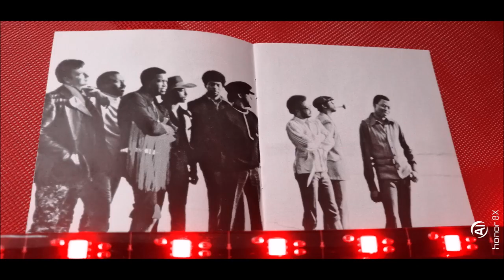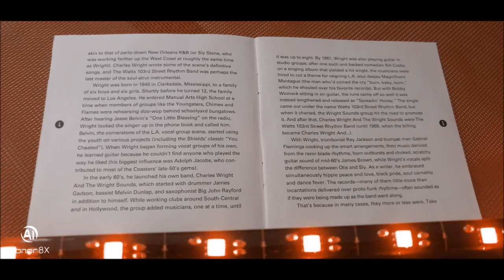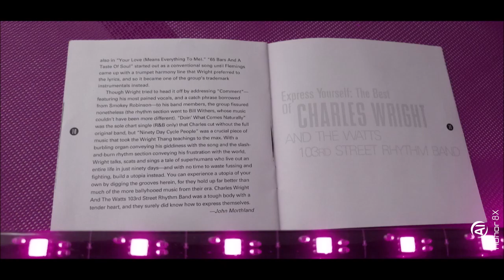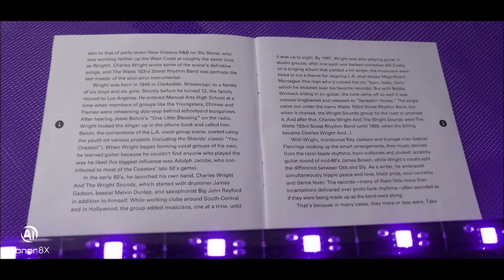CHARLES WRIGHT AND THE WATTS 103RD STREET RHYTHM BAND.THE JOKER ON A TRIP TRU THE JUNGLE